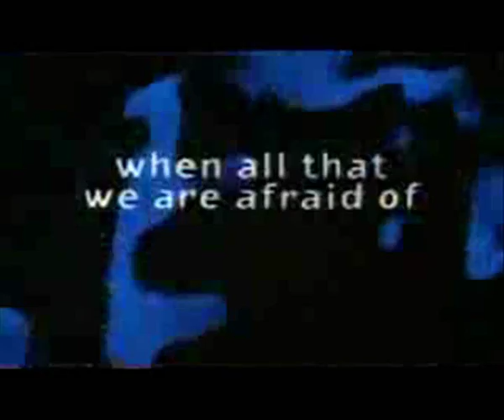heroes xmen trailer 2 better quality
a xmen trailer with the characters from heroes